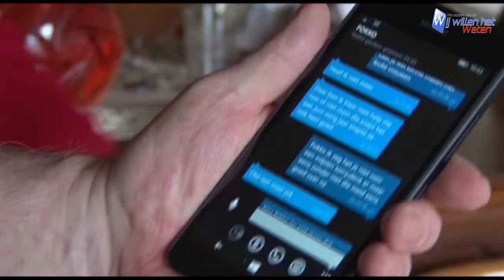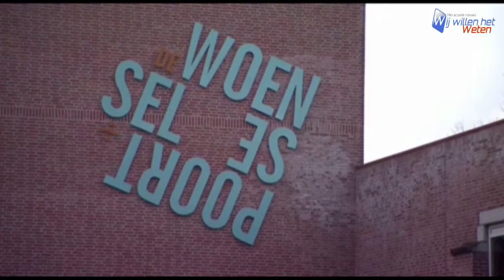Zelfmoord TBS-kliniek, broer wijst naar hulpverlening als schuldigen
Bert Trip, de broer van de Haarlemse tbs'er Franciscus die donderdag dood werd gevonden in tbs-kliniek Woenselse Poort in Eindhoven, is furieus en in tranen.